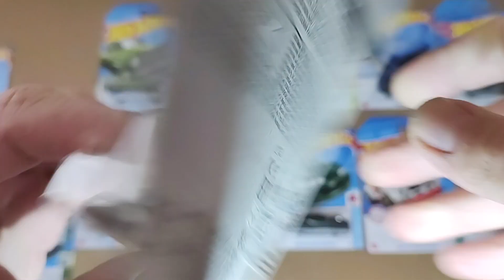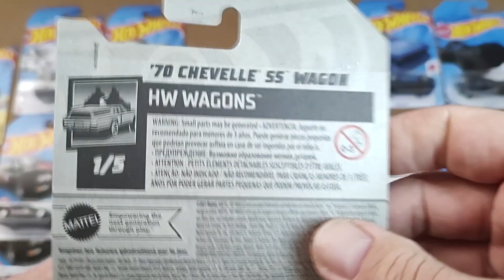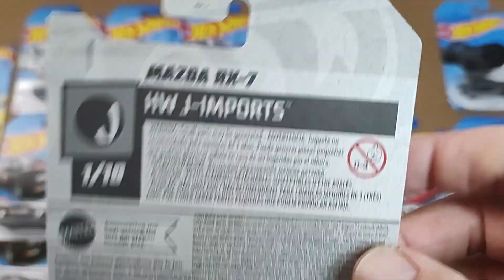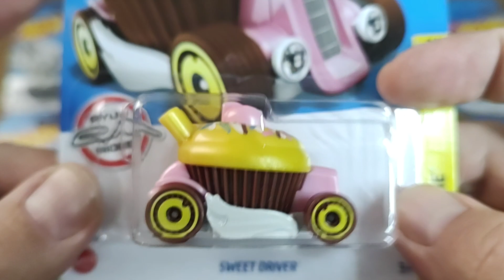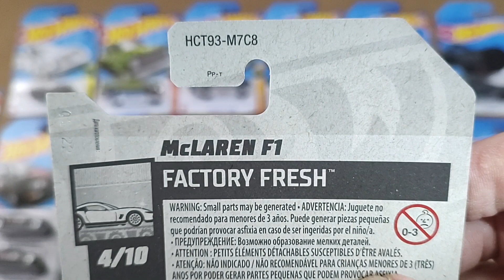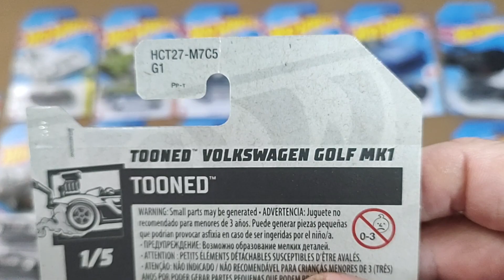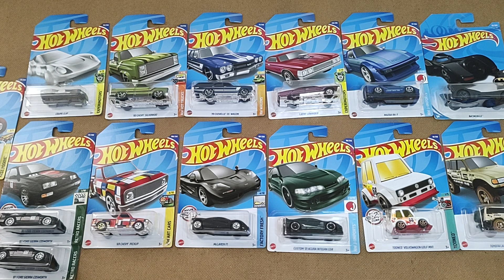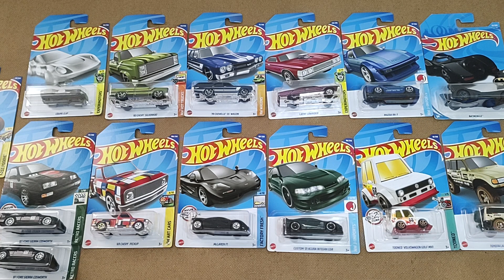HOTWHEELS - Novas Aquisições de 2022!!!!